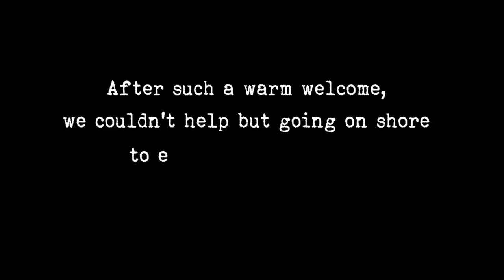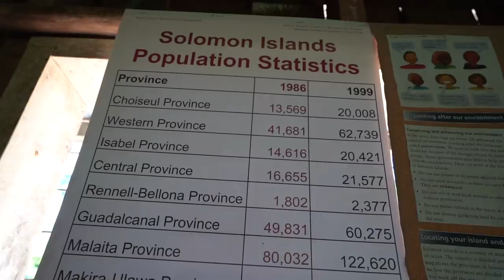Sinking Cruise Ship 🚢 ABANDONED on Reef (Expedition Drenched S1 Ep 61)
We swim inside an ABANDONED CRUISE SHIP! Learn The amazing true story of how The World Discoverer Cruise Ship sank in the exotic paradise of Roderick Bay in the Solomon Islands, meeting its final resting place after being abandoned on the reef.  You won't believe your eyes, you have to see this one for yourself!

Thumbs Up!

Cameras we use:
On Land: Sony A7iii, Sony AX-53, GoPro 7